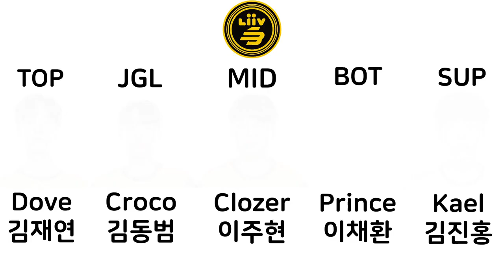리브 샌드박스의 2023년 로스터 공개! Liiv Sandbox's 2023 Roster Revealed! Liiv Sandbox 的 2023 名册揭晓！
리브 샌드박스2023년 선수단 공개 풀 영상

롤, LOL, 리그 오브 레전드
LOL, LOL, League of Legends